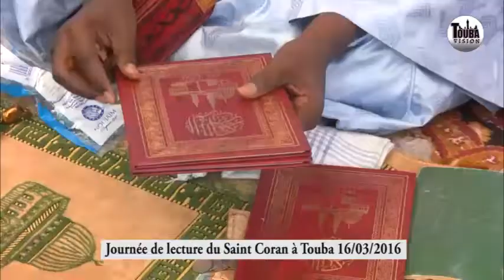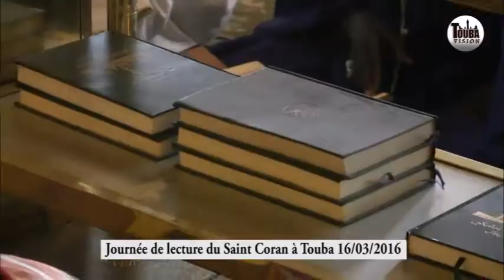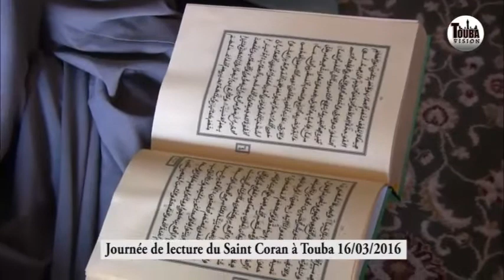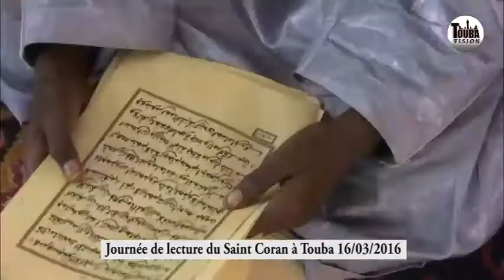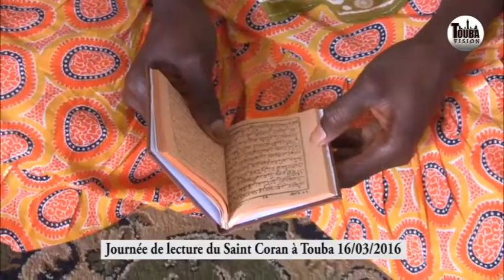Temps Fort Journée de lecture du Saint Coran à Touba le 16 03 2016